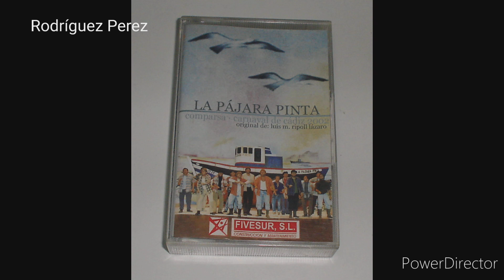LA PAJARA PINTA. Comparsa de Jerez año 2002. Audios del Falla. Carnaval de Cádiz